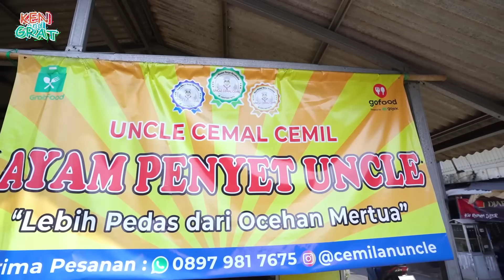JUALAN SAMBAL JONTOR 2 JAM HABIS, SAKING RAMENYA SAMPE NUMPANG RUMAH WARGA !! PEDAS EKSTRIM❌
Serius
Ini sambel pedas banget dan terpedas yang pernah kita cobain
sampe keringetan dan sakit perut tapi enak
yang makan rame banget cuma jualan 2 jam udah habis dan sampe numpang rumah warga